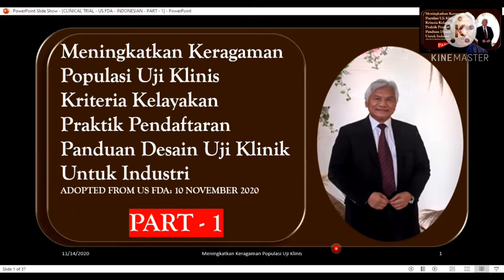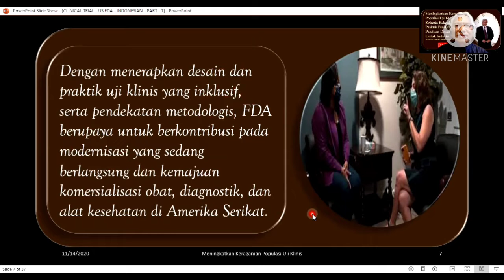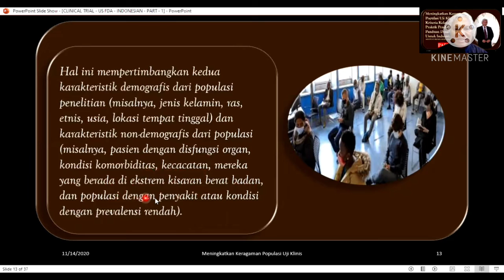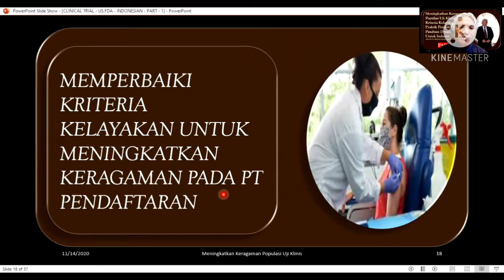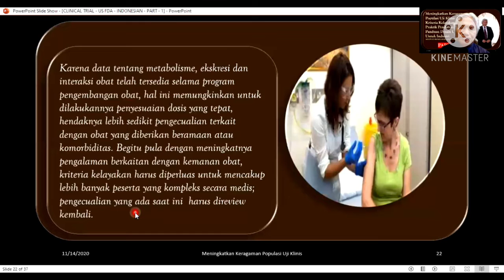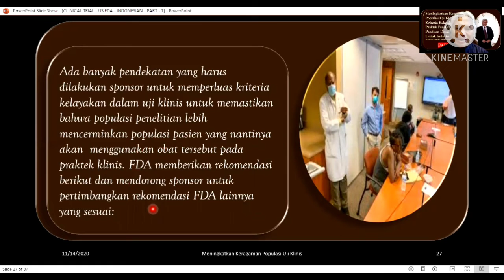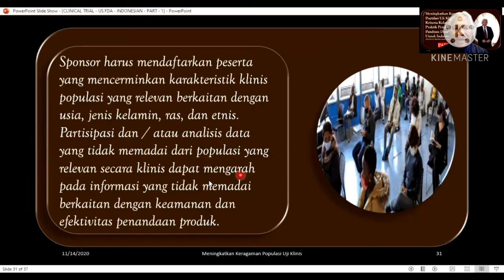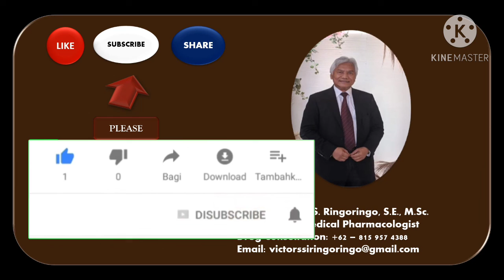DESAIN UJI KLINK - BAGAIMANA MENYUSUN INCLUSION CRITERIA PADA UJI KLINIK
UJI KLINIK - MENINGKATKAN KERAGAMAN POPULASI UJI KLINIS - KRITERIA KELAYAKAN, PRAKTIK PENDAFTARAN, PANDUAN DESAIN UJI KLINIK UNTUK INDUSTRI FARMASI